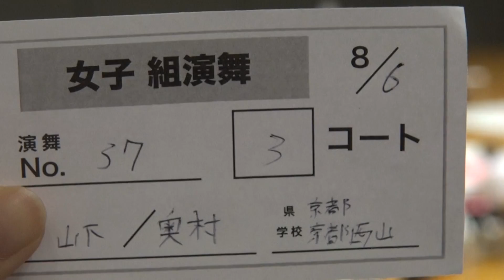2017年 少林寺拳法 女子組演武 予選Ⅱ 2